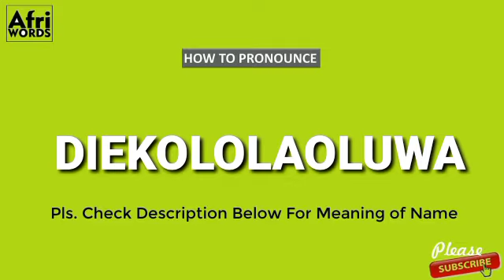How to pronounce DIEKOLOLAOLUWA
God's blessing isn't small